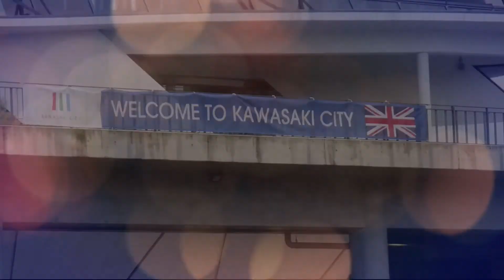東京２０２０パラリンピック聖火 川崎採火式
７区が採火した「火」が等々力に集まり、各区代表者により川崎の「火」として１つになりました。
　動画では、麻生区採火イベントで採火した麻生の「火」を、麻生区の代表者が川崎の「火」にするまでをまとめています。